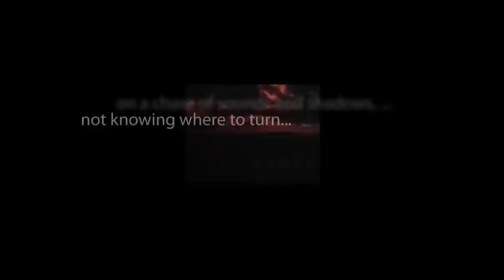CBS Radio Mystery Theater "The God That Failed" hosted by E.G. Marshall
On the way home after visiting a third-world country on a diplomatic mission, a U.S. senator is knocked unconscious during a plane crash. He wakes up amid a primitive tribe willing to hail him as a god once he fulfills two requirements: to marry a local woman and perform a miracle.